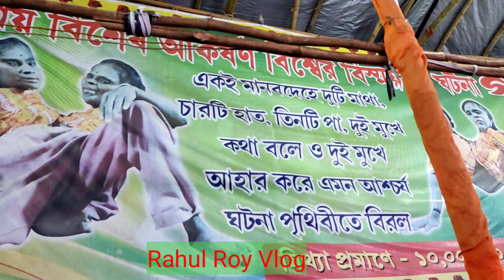batanagar newland mela 2022, বাটানগর মেলা ২০২২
@batanagarmela 2022